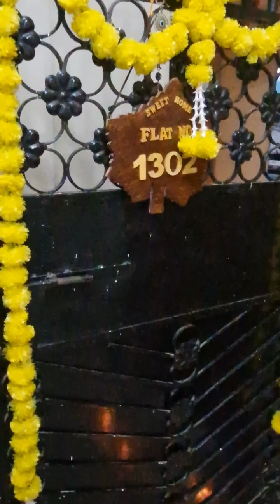4 November 2024दीपावली mini vlog@mumbaivloggerpriyanka#minivlog#vlog